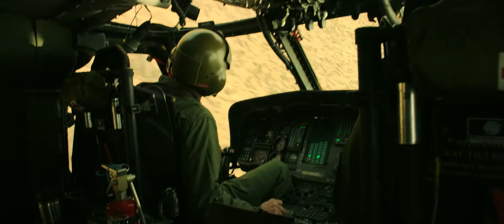Sicario: Day of the Soldado Helicopter Scene with TENET music - TRUCKS IN PLACE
An edited version of the helicopter scene in Sicario: Day of the Soldado, with music from Christopher Nolan's Tenet.

Turn on the subtitles for the dialogue.

TRUCKS IN PLACE | POSTERITY